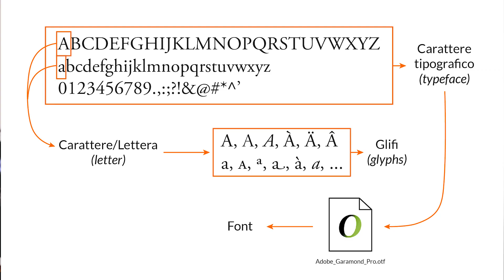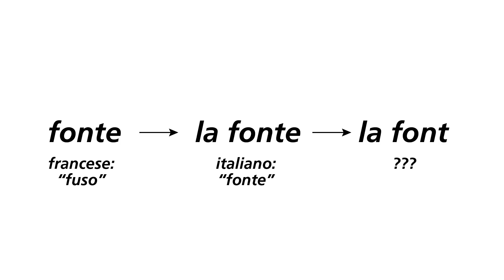Ma si dice IL font o LA font? La risposta definitiva!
Risolviamo, una volta per tutte, questa lunga e, ehm, importantissima diatriba: si dice UN font o UNA font? La parola font è maschile o femminile?

💻 ATTREZZATURA CHE USO NEL VIDEO:
Canon EOS 80D
Obiettivo Canon Pancake 24mm f 2.8 STM
Obiettivo Canon 18-55mm STM
Microfono Rode VideoMicro